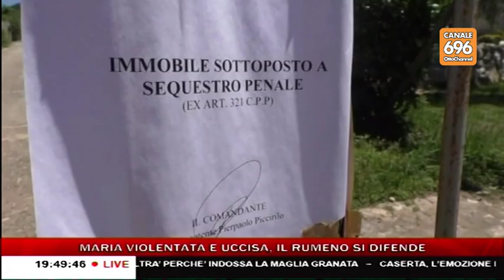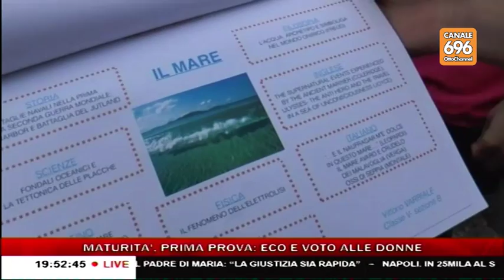tg news 20160622 1945